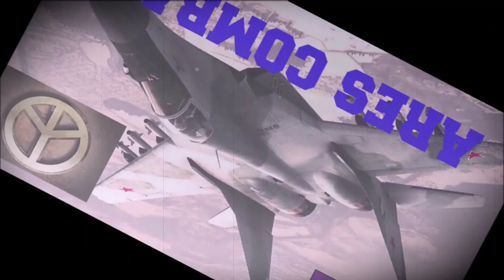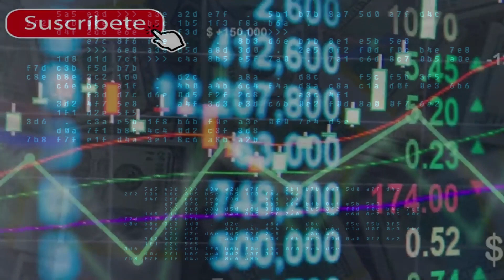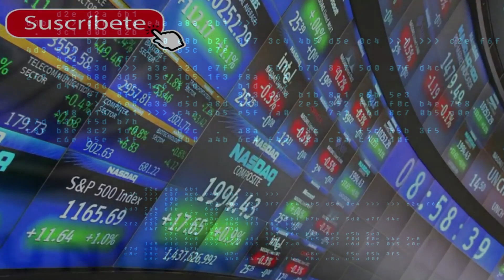Turquia da ULTIMATUM a Grecia ¡guerra ala vista !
canal con últimas informaciones economicas